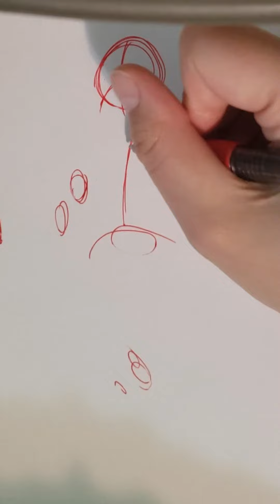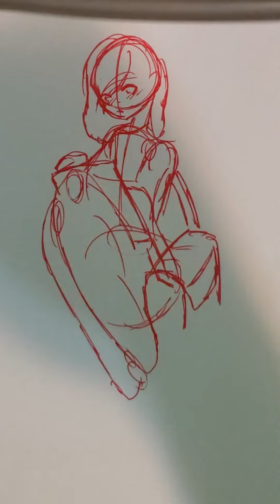Sketching Time pt 502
Haiii...